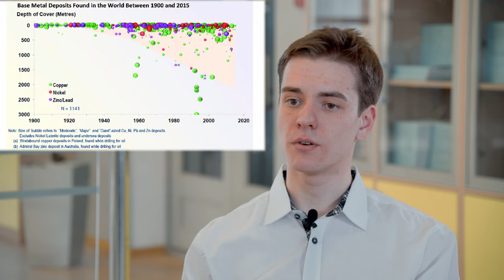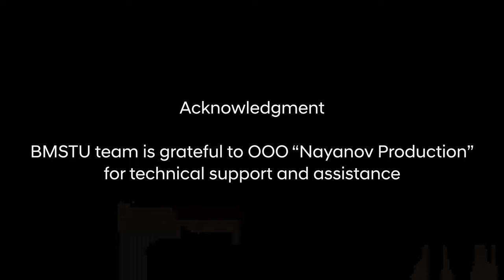NSCE 2022 - Bauman Moscow State Technical University